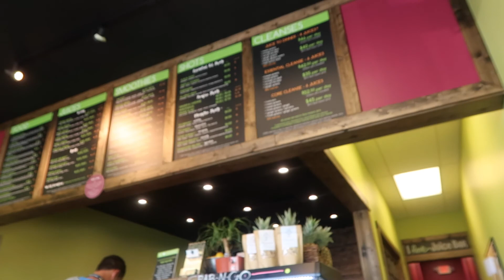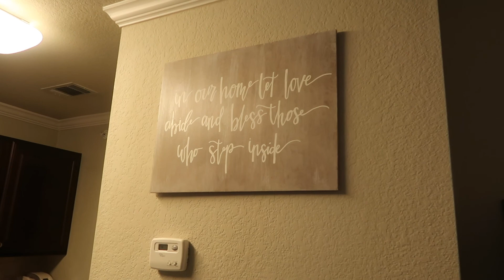WORST ACAI BOWL EVER!!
▵Snapchat➜ Jadejarina
▵‬Instagram➜ jadejarina